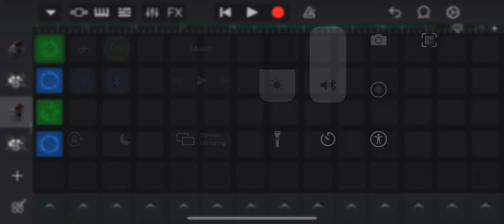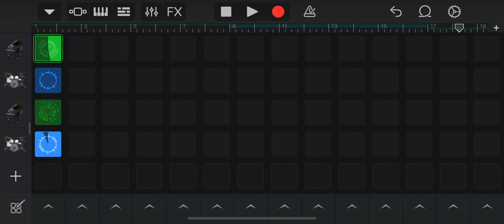Devastation - Prod By AJ